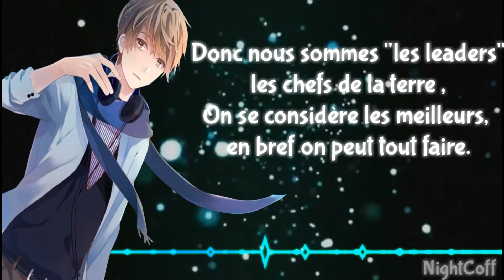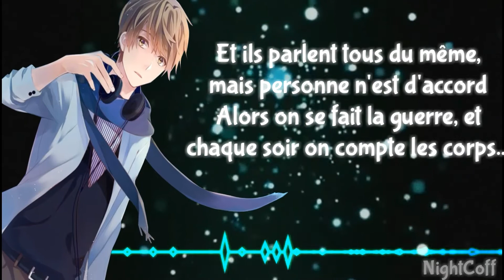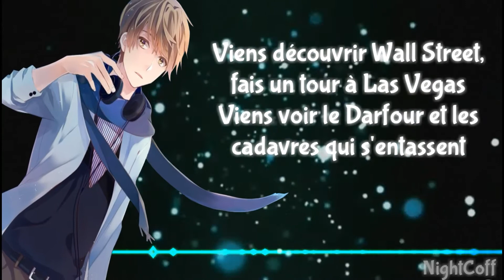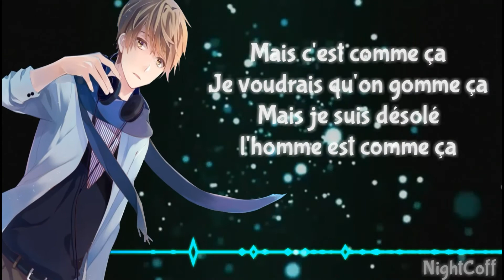☆Nightcore ~ Bienvenue chez les hommes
Ça va faire un moment que je connais cette chanson, et comme j'étais à court d'inspi et de motivation j'ai fait un truc à la va-vite (mais qui m'a tout de même pris 2h rien que pour tourner l'image XD)

☆ INFOS ☆

• Artiste : Jack Volpe

☆ FOLLOW ME ☆

• Skype : NightCoff Okami

☆ LOGICIELS ☆

• Audio ► Audacity ♫
• Vidéo ► Vegas pro 14 , kinemaster, AveePlayer , After Effects ♪

☆ DEMANDE NIGHTCORE ☆

☆ DROITS D'AUTEUR ☆

And she will be removed.
Sayonara ♡